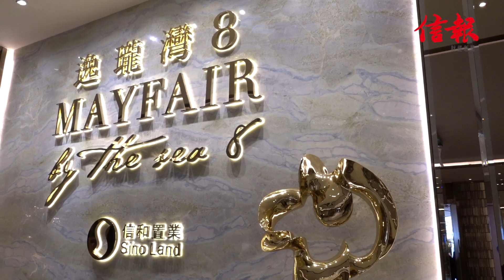《信報睇盤》逸瓏灣8呎價13228 開低25%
大埔爆發新盤搶客戰，信置(00083)旗下大埔白石角逸瓏灣8公布獲批預售僅3天，發展商前晚即發出首張108伙價單，折實平均呎價低至13228元，較毗鄰對上一個發出價單的新盤雲滙第2期首批，開價低近25%，而相對同區招標發售的新盤及二手則低最多達40%。項目折實入場費607.38萬元，個別單位折實呎價僅12088元，為近年白石角區內新盤新低價。